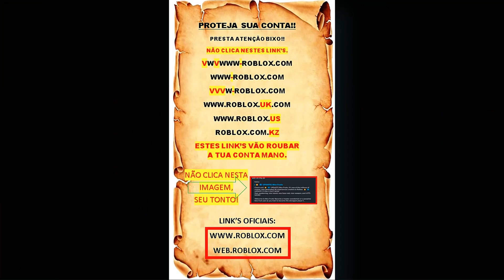Passo a passo de como pegar o material minério de magma (magma ore) no blox fruits. Roblox.